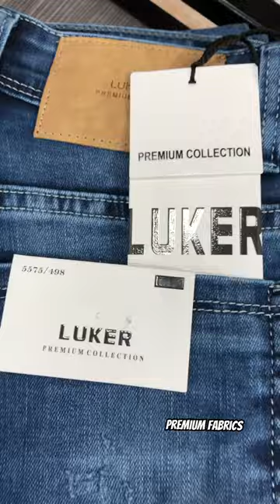Premium fabric jeans📞